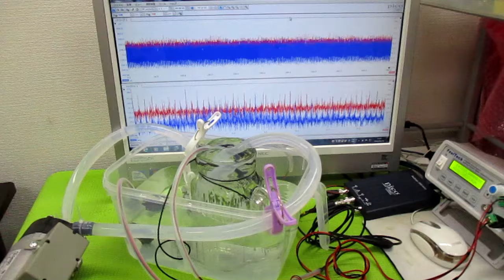キャビテーションと音響流の最適化技術 ultrasonic-labo